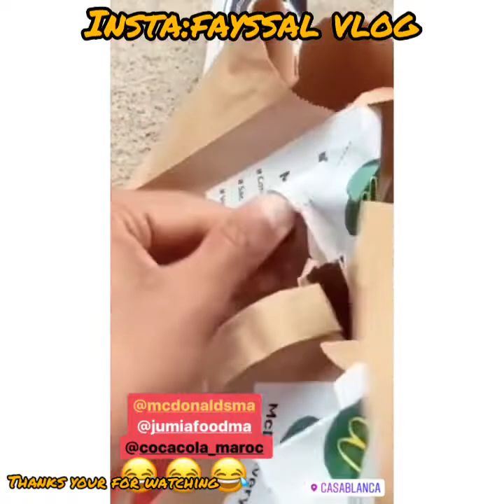خدمت 24 ساعة ف ماكدونالد تهليت ف لافامي ديالي 😍 fayssal vlog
الحمدلله 🙏
شكرا على المتابعة 💕💕
فرجة ممتعة ،
Welcome to Chanel .
fayssal vlog
fayssalvlog